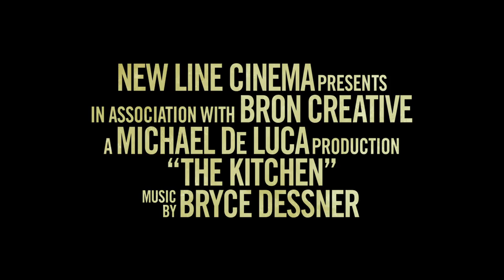THE KITCHEN - Official International Trailer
It’s their business now. Watch the new trailer for TheKitchenMovie, starring Melissa McCarthy, Tiffany Haddish, and Elisabeth Moss.

The gritty, female-driven mob drama “The Kitchen,” from New Line Cinema and BRON Creative, was written and directed by Andrea Berloff, who was nominated for an Oscar for the original screenplay for “Straight Outta Compton.”

“The Kitchen” stars Oscar nominee Melissa McCarthy (“Can You Ever Forgive Me?” “Bridesmaids”), Tiffany Haddish (“Girls Trip”), and Elisabeth Moss (“The Handmaid’s Tale”) as three 1978 Hell’s Kitchen housewives whose mobster husbands are sent to prison by the FBI. Left with little but a sharp ax to grind, the ladies take the Irish mafia’s matters into their own hands—proving unexpectedly adept at everything from running the rackets to taking out the competition…literally.

The film also stars Domhnall Gleeson (“Star Wars: The Last Jedi”), James Badge Dale (“Only the Brave”), Brian d’Arcy James (“Spotlight”), with Margo Martindale (TV’s “The Americans”), Oscar winner Common (“Selma,” “Marshall”), and Bill Camp (“Vice”). The cast also includes Jeremy Bobb (“Marshall”), E.J. Bonilla (TV’s “The Long Road Home”), Wayne Duvall (“Prisoners”), Annabella Sciorra (TV’s “Daredevil”), Myk Watford (HBO’s “True Detective”).

Berloff’s screenplay was based on the comic book series created for DC Vertigo by Ollie Masters and Ming Doyle. The film was produced by multiple Oscar nominee Michael De Luca (“Captain Phillips,” “Moneyball,” “The Social Network”) and Marcus Viscidi (“Rampage”). Serving as executive producers were Richard Brener, Michael Disco, Dave Neustadter, Aaron L. Gilbert, Jason Cloth, Elishia Holmes, and Adam Schlagman.

Berloff’s creative team included director of photography Maryse Alberti (“Creed”), production designer Shane Valentino (“Straight Outta Compton”), Oscar-nominated editor Christopher Tellefsen (“Moneyball,” “A Quiet Place”) and costume designer Sarah Edwards (“Ocean’s 8,” Showtime’s “Billions”). The music was composed by Bryce Dessner.

Principal photography took place primarily in and around the film’s setting, New York City’s famed Hell’s Kitchen.

New Line Cinema presents, in Association with BRON Creative, a Michael De Luca Production, “The Kitchen.” Set for release in August 2019, it will be distributed worldwide by Warner Bros. Pictures.